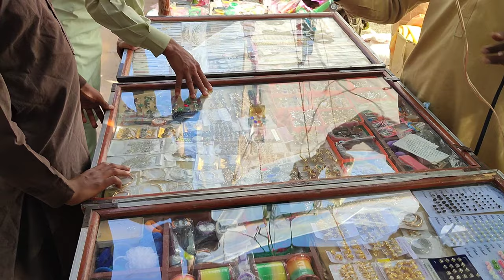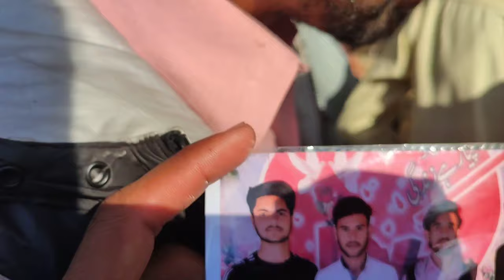Village mela 2023#pakistan mela pakistan ka mashor mela(Virk vlogs 474)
village most papular mela
pakistan most papular mela
mela in Pakistan Pakistan ka mashor mela